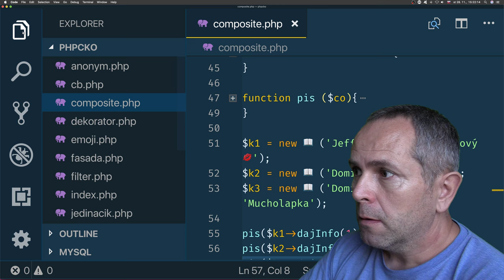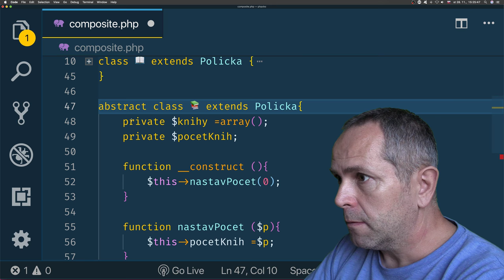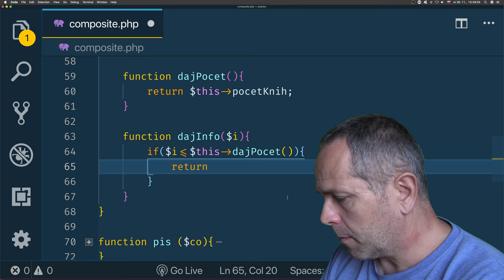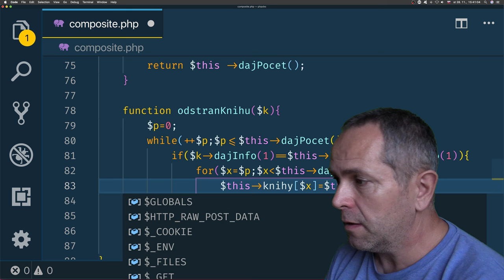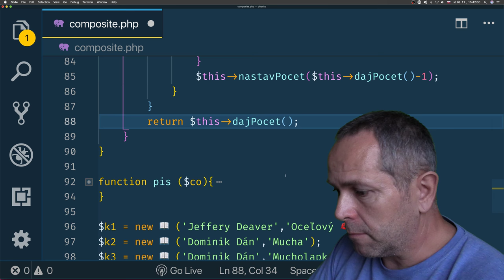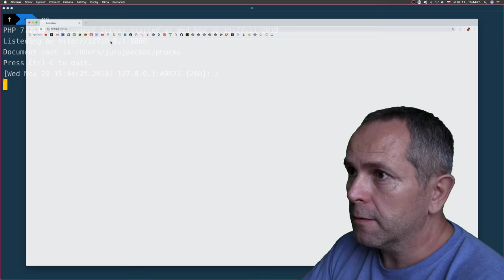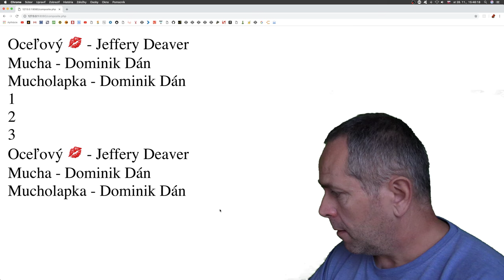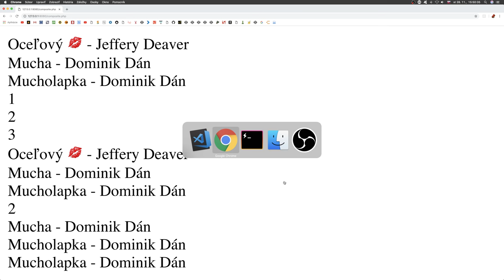920 🐘 Composite alebo zloženina (strom) - 2.časť║PHP a MySQL slovensky║ Programovanie s Yetim